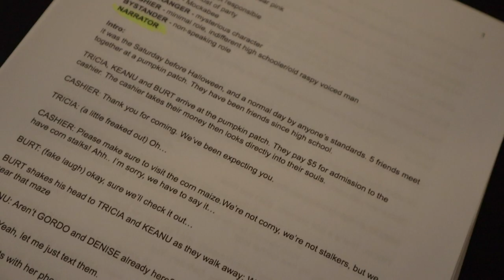COR VLOGS HALLOWEEN!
The Brittenhams break down their Halloween experiences!